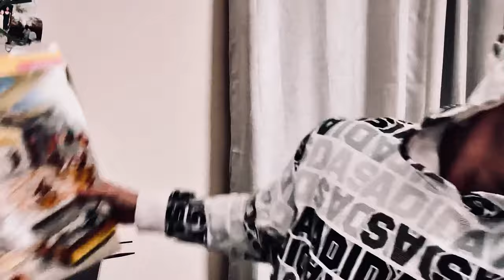Banished | Independent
This channel has recently hit a total of 10.8k views in 2021! Let’s see what we can do this year in 2022!